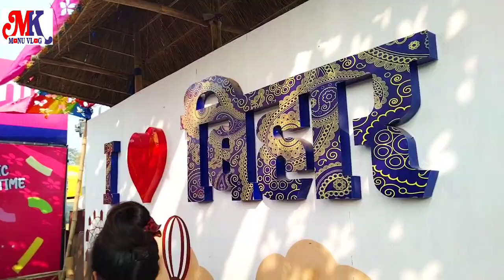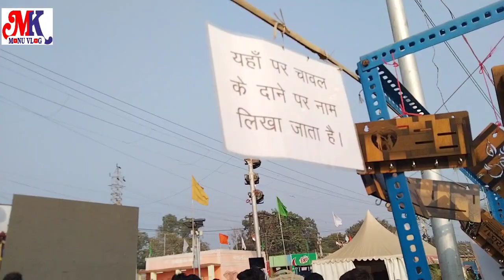बिहार गांव का मेला / Bihar village Mela / ऐसा मिला कभी नहीं देखे होंगे /Sonpur Bihar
बिहार गांव का मेला / Bihar village Mela  / ऐसा मिला कभी नहीं देखे होंगे /Sonpur Bihar ‎@MKMonuVlog
सोनपुर मेला में लगा गांव जैसा मेला || Sonpur Mela Me Laga Gaon Jaisa Mela || Sonpur Mela || Sonpur

नमस्कार आपका स्वागत है आपके अपने चैनल   Mk Monu Vlog  में
2 YouTube channel  Monu Electricals
वीडियो अच्छी लगे तो आप

आपका किसी तरह का सवाल सुझाव है तो कमेंट जरूर करे

🙏आपका अपना छोटा भाई मोनू राज 🙋